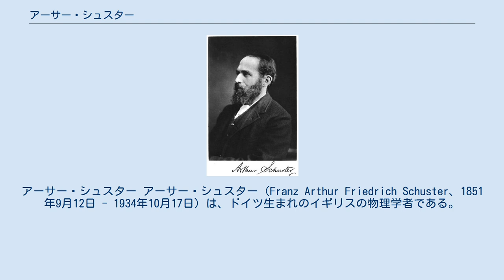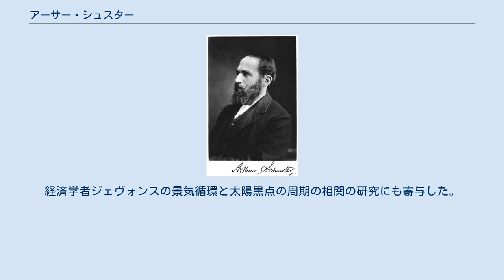アーサー・シュスター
アーサー・シュスター アーサー・シュスター（Franz Arthur Friedrich Schuster、1851年9月12日 - 1934年10月17日）は、ドイツ生まれのイギリスの物理学者である。
研究分野は分光学、電磁気学、光学におよび、太陽コロナと恒星のスペクトルの研究や周期分析の応用などで知られる。
マンチェスター大学を物理学研究のセンターに育てた。
 フランクフルトのユダヤ系の裕福な貿易商、銀行家の家に産まれた。
両親はユダヤ教徒からキリスト教に改宗した。
1869年父親はマンチェスターで繊維の商売を始め、シュスターら子供たちも1875年にイギリスの国籍を取得した。
 フランクフルト、ジュネーブで学んだ後、イギリスのオーウェン・カレッジ(マンチェスター大学)で分光学の研究を行った。
ドイツのハイデルベルク大学で、グスタフ・キルヒホフのもとで1年学んだ後、博士号を取得した。
オーウェン・カレッジに戻り無給の助手になった。
実家の費用で材料や設備を購入して研究を進めた。
さらにドイツでヘルムホルツらに、学んだ後、1875年のタイでの日食観測に日食コロナのスペクトル観測のメンバーに選ばれた。
 マンチェスターに戻った後、電磁気の分野を研究し、キャヴェンディッシュ研究所で学生でも公的には研究員でもないという立場で5年間研究した。
1881年にオーウェン・カレッジの応用数学の教授になり1888年に物理学の教授となった。
1900年に新しい研究所を設立した。
1907年に健康上の理由や国際的な活動のために、教授の座を引退するが、後任のアーネスト・ラザフォードの功績もあって、マンチェスター大学は世界有数の物理学センターになった。
 シュスターの業績は、分光学の分野で1897年にリュードベリの法則を独立して発見し、1905年にチャンドラセカールと、恒星大気の吸収スペクトルの理論を作った。
波形の周期分析を多くの分野に応用し、例えばC・G・ノットの地震発生の周期説を否定に用い、太陽黒点変動の周期を分析した。
経済学者ジェヴォンスの景気循環と太陽黒点の周期の相関の研究にも寄与した。
 1879年に王立協会フェローに選出された。
 すべて王立協会による。